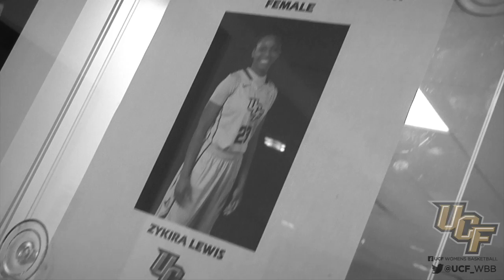Mission In Sight: UCF Women's Basketball Episode 1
In the first episode of this all access series on UCF's women's basketball team, learn more about new head coach Katie Abrahamsson-Henderson, check out what the team is doing in the community and learn more about the team's "Mission In Sight".